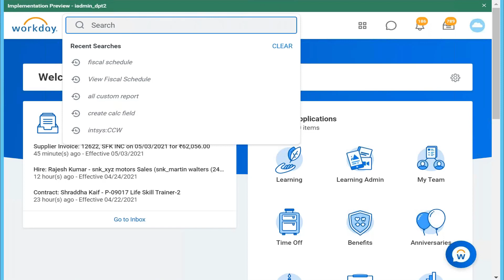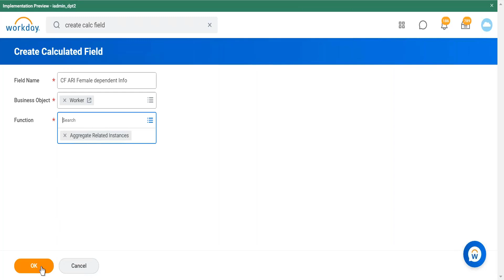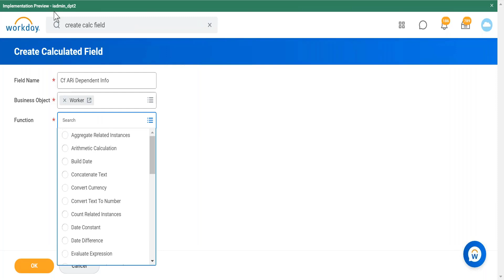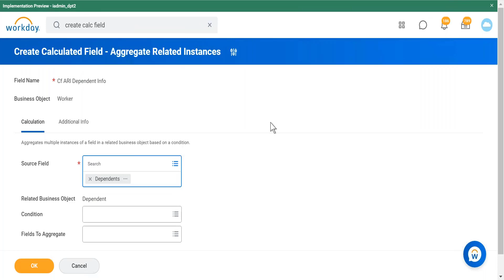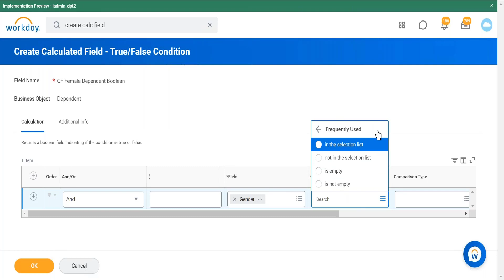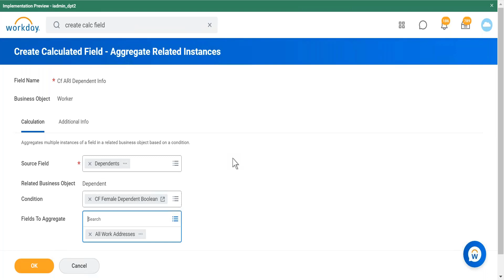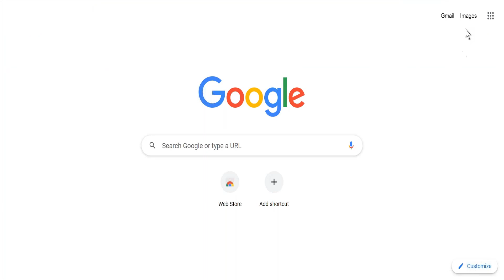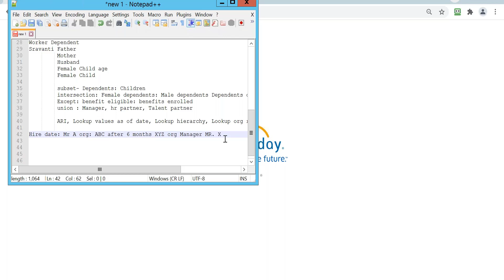Workday reporting training |workday reporting tutorial | workday reporting learning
This Workday Reporting Training video covers all the concepts related to Workday Report Types. Assume this Workday Reporting Tutorial is suitable for a beginner or who is willing to start their career in Workday Reporting.